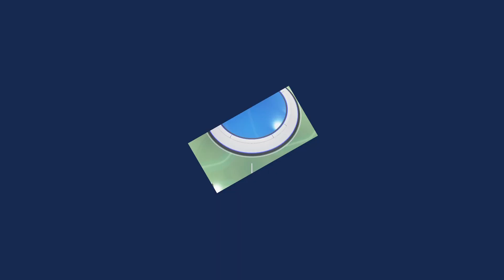ASTRO's PLAYROOM 05